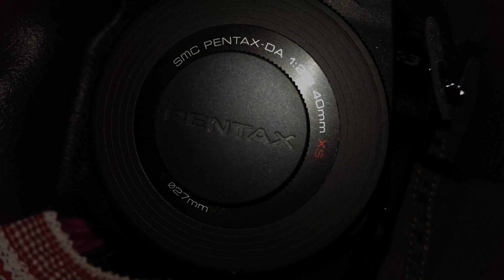PENTAX K-3 smc DA40mmF2.8XS お散歩試し撮り！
K-3の試し撮りをしてみました。
前半が動画、後半がスライドショー。
レンズはビスケットレンズと呼ばれるほど薄い
smc DA40mmF2.8 XSを使用しました。

アマゾンへのリンク↓
K-3
smc DA40mmF2.8 XS

Take PENTAX K-3 smc DA40mmF2.8XS walk trial!